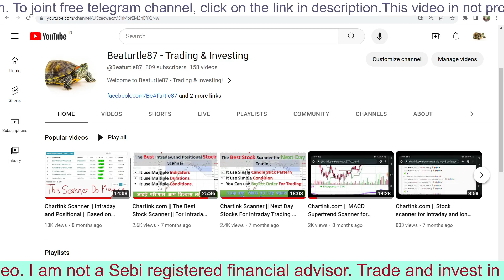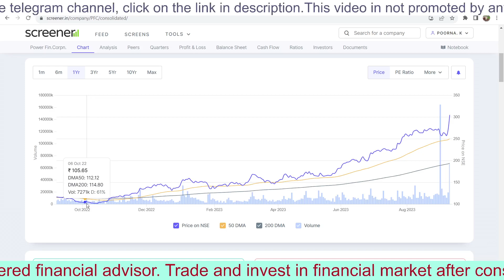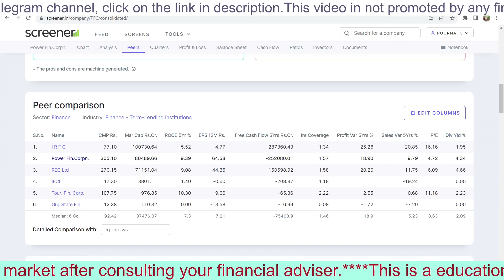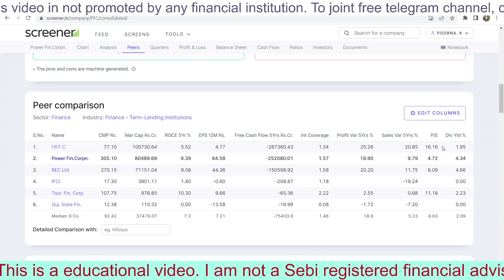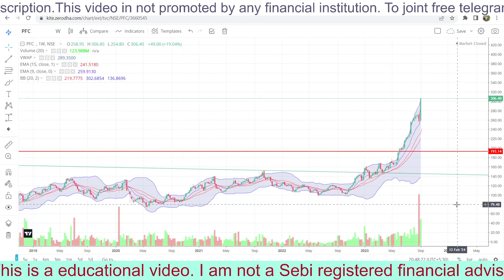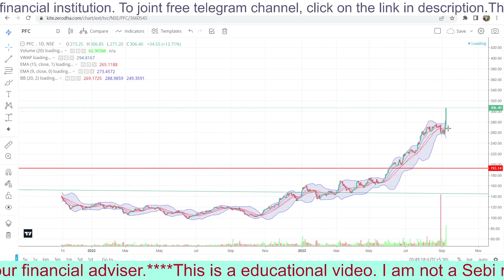Power Finance Corporation Ltd BREAKOUT | PFC SHARE TARGET | SHARE LATEST NEWS | PFC SHARE ANALYSIS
TITLE: Power Finance Corporation Ltd BREAKOUT | PFC SHARE TARGET |  SHARE LATEST NEWS | PFC SHARE ANALYSIS

In this video, we delve into the recent share breakout of PFC, share our insights on potential share price targets, and provide you with the most up-to-date news and comprehensive analysis.

⚡ Power Finance Corporation Limited is a significant player in the power and finance sector, and staying informed is crucial for making well-informed investment decisions in this dynamic industry.

Join us as we explore PFC's recent performance, discuss share price targets, and analyze the latest news that may impact PFC shares. Whether you're an experienced investor or new to stock trading, this video aims to provide valuable information to help you navigate the stock market.

Important: Trading and Investing Involves Risk

Before we dive into today's video on breakout stocks, reversal stocks, and ChartInk scanners, it's crucial to understand that trading and investing carry inherent risks. The financial markets are dynamic and can be unpredictable. Therefore, please keep the following in mind:

1. Always consult with a qualified financial professional before making investment decisions.

2. Risk Disclosure: Trading and investing in stocks and other financial instruments can lead to gains, but they can also result in losses. Risk management is essential, and you should only invest what you can afford to lose.

3. Due Diligence: Before buying or selling any stock or making any investment, conduct thorough research and due diligence. Understand the fundamentals, technical analysis, and any relevant news or events that may impact your investments.

4. Individual Results May Vary: The success of trading and investing strategies may vary from person to person. Past performance is not indicative of future results.

5. ChartInk Scanners: When using ChartInk or any other stock scanning tools discussed in this video, ensure you understand how they work and customize them to your specific needs.

6. Seek Professional Advice: For personalized investment advice, consult a certified financial planner or advisor who can consider your unique financial situation and goals.

In conclusion, the "Beaturtle87 - Trading & Investing" channel aims to provide educational content to help you make informed decisions in the stock market. However, it's essential to be aware of the risks and to seek professional guidance when needed.

By watching and engaging with this video, you acknowledge and accept the risks associated with trading and investing. Please trade responsibly and invest wisely.